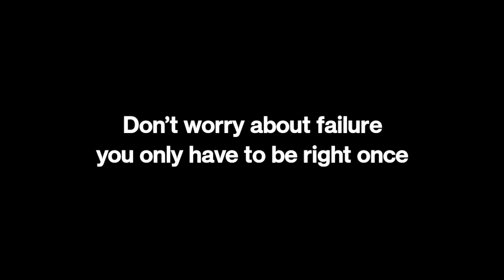New Ride vs New Tour 😱 Final